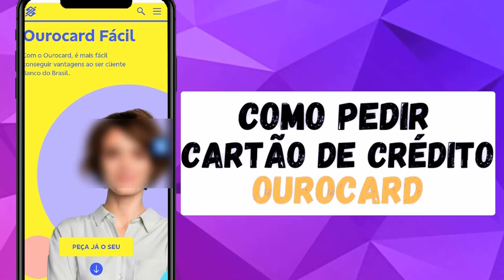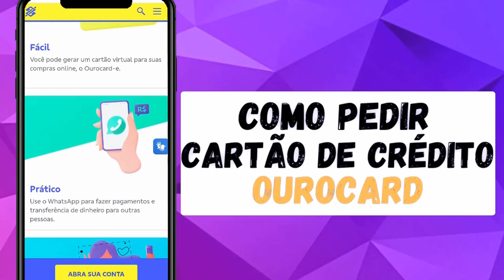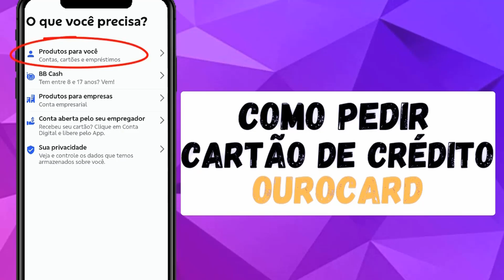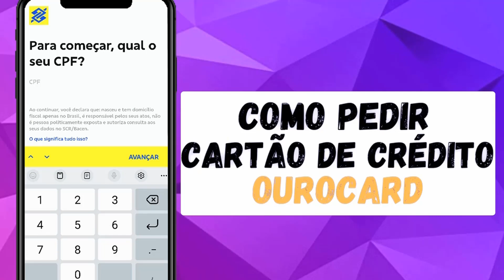CARTÃO DE CRÉDITO OUROCARD | FAZER CARTÃO DE CRÉDITO OUROCARD PELA INTERNET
Se você está interessado em obter um cartão de crédito Ourocard do Banco do Brasil de maneira rápida e conveniente, a melhor opção é realizar o processo online. O Ourocard é uma opção de cartão de crédito oferecido pelo Banco do Brasil, conhecido por seus benefícios e vantagens exclusivas.

Para fazer o seu cartão de crédito Ourocard pela internet, basta acessar o site oficial do Banco do Brasil e seguir os passos indicados para solicitar o cartão. O processo é simples e seguro, permitindo que você preencha os formulários necessários e forneça as informações solicitadas de maneira eficiente.

Ao fazer o cartão de crédito Ourocard online, você pode escolher a modalidade que melhor atende às suas necessidades, seja ela internacional, nacional ou empresarial. Além disso, o Banco do Brasil oferece diferentes opções de limites de crédito e benefícios exclusivos para os clientes Ourocard.

Ao solicitar o cartão de crédito BB pela internet, você evita deslocamentos e ganha praticidade, pois o processo pode ser concluído no conforto da sua casa. Certifique-se de ter todos os documentos necessários em mãos, como comprovante de renda e documentos de identificação, para facilitar o preenchimento do formulário online.

Em resumo, fazer o cartão de crédito Ourocard pela internet é uma maneira eficaz e conveniente de obter os benefícios oferecidos pelo Banco do Brasil. Não perca tempo e solicite o seu cartão agora para desfrutar de uma experiência financeira mais completa e adaptada às suas necessidades.